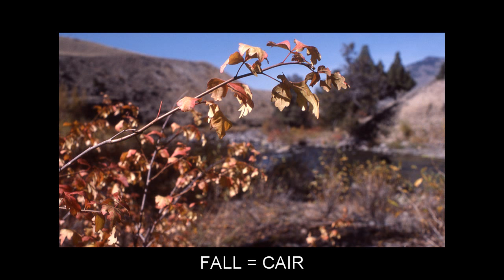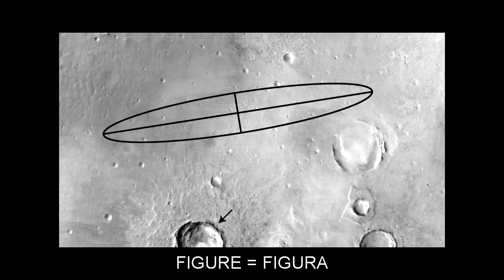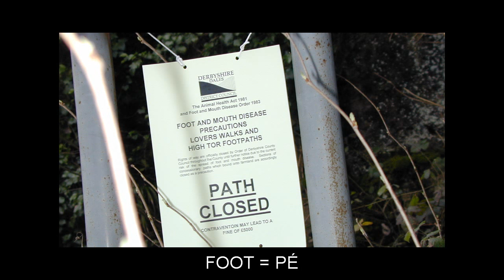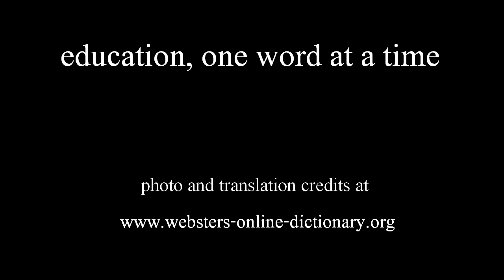"F" Flashcards: Level 1 - Inglês for Brazilian Portuguese Speakers.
Vocabulary words included: FACE=CARA; FACT=FATO; FALL=CAIR; FAMILY=FAMÍLIA; FAN=VENTILADOR; FANTASTIC=FANTÁSTICO; FARM=FAZENDA; FAT=GORDO; FATHER=PAI; FEAR=MEDO; FEATHER=PENA; FIELD=CAMPO; FIGURE=FIGURA; FILE=ARQUIVO; FINALLY=FINALMENTE; FINE=MULTA; FINGER=DEDO; FIRE=FOGO; FIRST=PRIMEIRO; FISH=PEIXE; FLAG=BANDEIRA; FLIES=VOA; FLIGHT=VÔO; FLOOR=ANDAR; FLOWN=VOADO; FLY=MOSCA; FLYING=VOANDO; FOOT=PÉ; FOREST=FLORESTA; FORK=GARFO; FORM=FORMULÁRIO; FRACTION=FRAÇÃO; FREE=LIVRE; FRESH=FRESCO; FRIEND=AMIGO; FROG=RÃ; FROM=DE; FRONT=FRENTE; FUEL=COMBUSTÍVEL; FUNCTION=FUNÇÃO